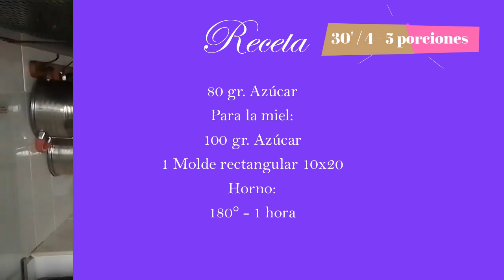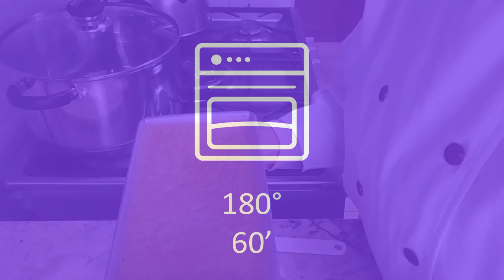Flan de quinua. Rápido, fácil y saludable. Nivel principiante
Un postre muy delicioso y nutritivo que hasta pueden llevar tus pequeños para su lonchera: un rico flan de quinua o quinoa. Sígenos para más recetas.

Receta 00:13
100 gr. Quinua (sancochada en
1/2 litro de agua con canela y clavo)
1 Taza de Leche pura (280 ml)
4 Huevos (240 gr)
1 Cucharada colmada de Maizena (20 gr)
1/2 cucharita de Canela
1/2 cucharita de Vainilla
80 gr. Azúcar
Para la miel:
100 gr. Azúcar
1 Molde rectangular 10x20
Horno:
180° - 1 hora